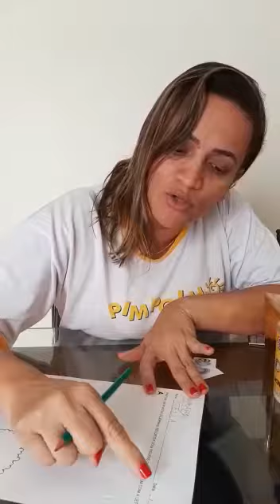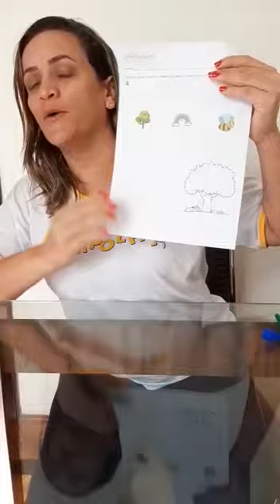Atividade n° 16 do Segundo kit